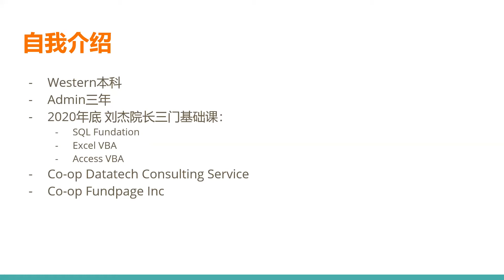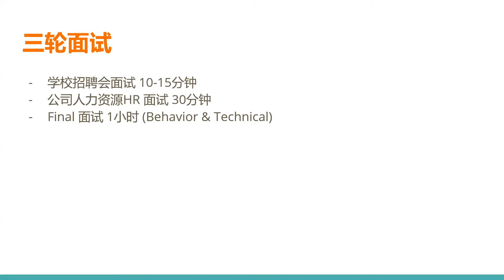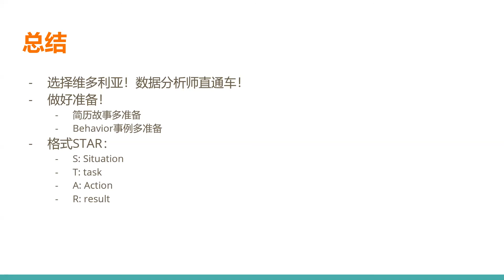【Offer锦鲤】 刘杰老师成功学员可可分享